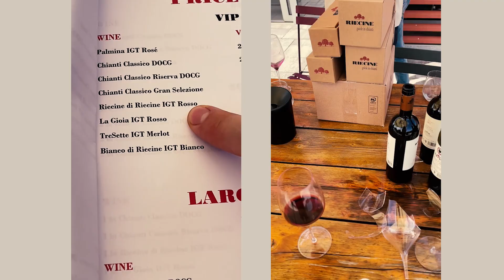Тоска по Тоскане | Vlog from Tuscany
Моя возлюбленная Тоскана!

Просто путешествовать- это весело и очень интересно, однако не так ценно, как побыть жителем этого мира.
Благодаря путешествиям и быстро меняющемуся ритму жизни я подумала, что было бы интересно записывать свою мини-жизнь и озвучивать иногда вот такие сокровенные мысли во влогах посвященных Италии.

Смысла говорить, и уже тем более писать что-либо об итальянской культуре - нет. Но приезжая в Италию, сталкиваешься с неясными понятиями. И дело здесь не только в том, что не знаешь тонкостей итальянского языка или различий между европейским и восточным менталитетом (Я из Казахстана). Порой просто не понимаешь, какой смысл вкладывают в них итальянцы.

Поэтому в этих маленьких видео я хотела бы показать вам все тонкости итальянской жизни и как у меня удается адаптироваться к этой жизни.

Simply travelling is fun and really interesting, but not as valuable as being an inhabitant of this small "world". Learn the language, trying to integrate into society, do your Master's degree, try to cook all the existing Italian dishes (it will take at least five years, ha- ha), meet your Italian, make friends - a whole mini-life.

There is no point in saying, or even writing anything about Italian culture. But when you come to Italy you come across unclear notions. It's not just because you weren't born italian, or bcus of differences between European and Oriental mentality (I'm from Kazakhstan).

But it's pretty interesting and exciting chapter in my life, because I want to be part of this beautiful culture too, while always bringing and telling about my culture and our beautiful Kazakh upbringing.

So in these little videos I would like to show you all the subtleties of Italian life and how I have managed to adapt to them.

Enjoy, loves:)